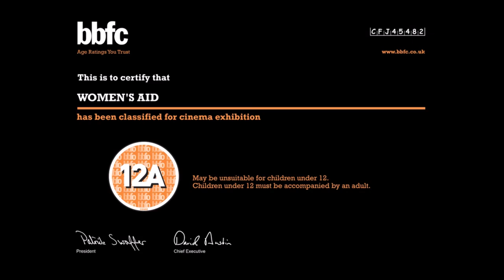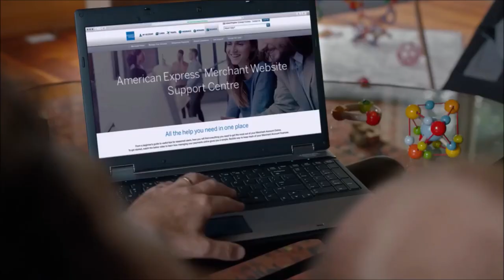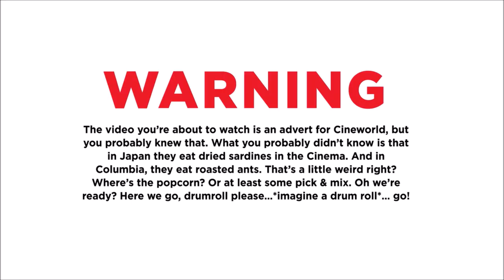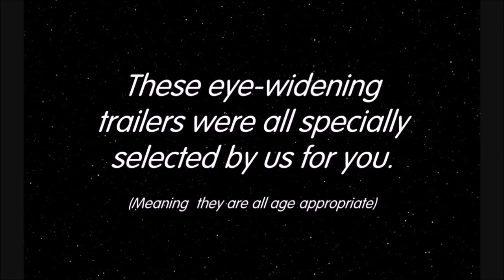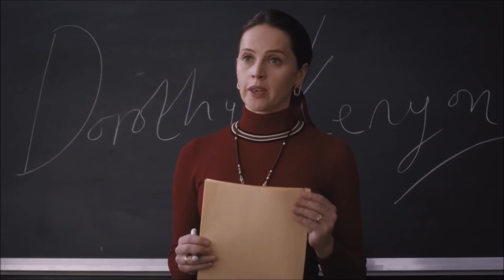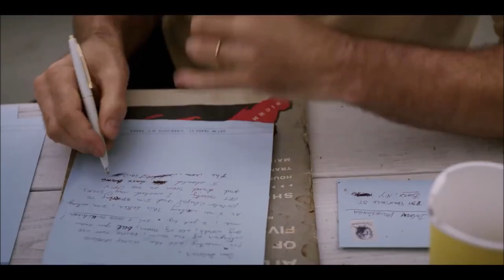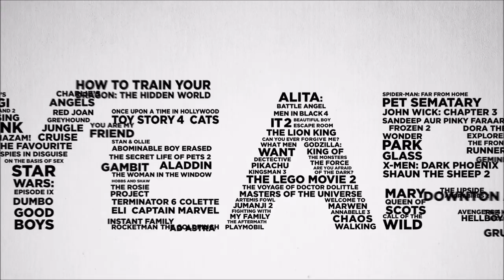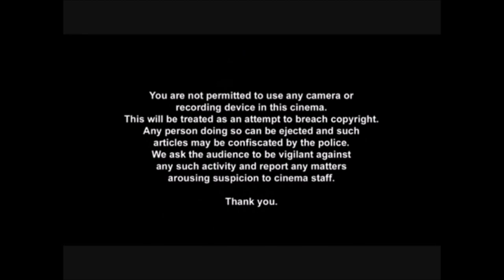Cinema Reel: The Mule [2019]